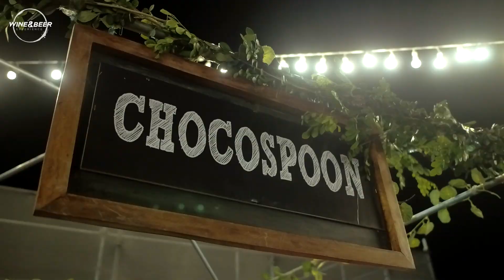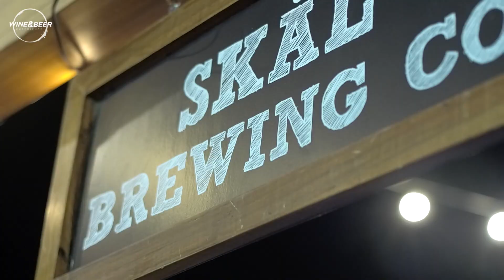Wine & Beer Experience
Toda una experiencia para tus sentidos.